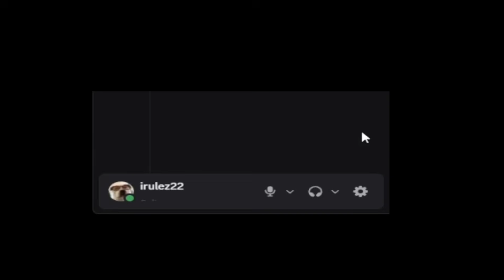Doom Runelite plugin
Ever wanted to play Doom within runelite? no? ..oh